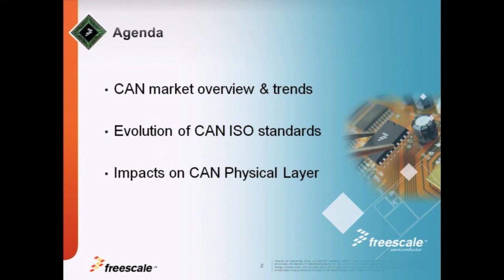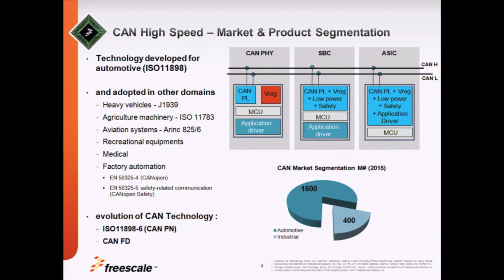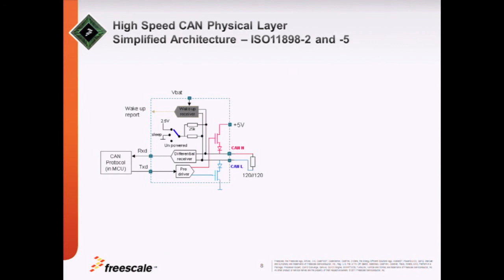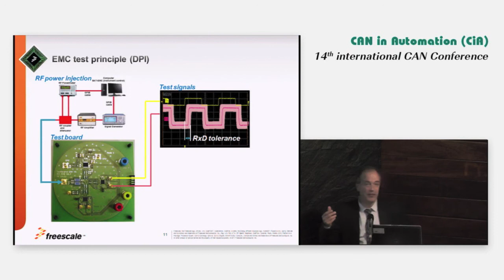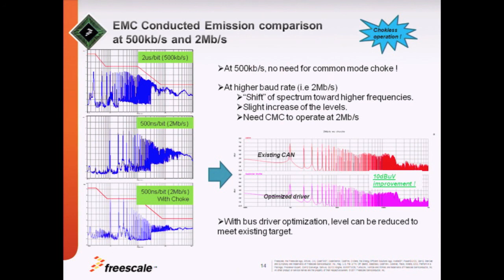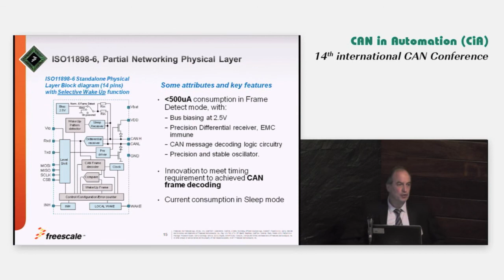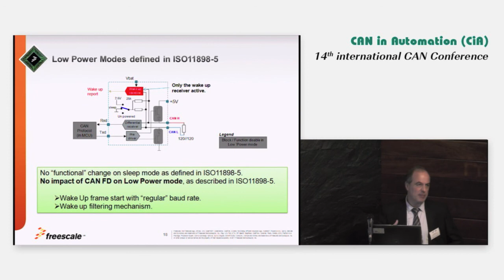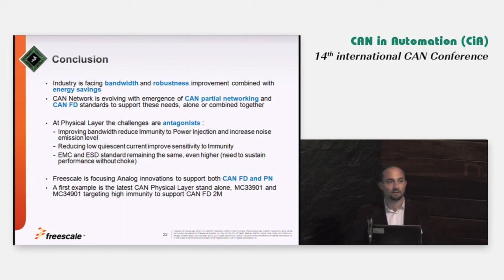Convergence of bandwith, robustness and energy saving challenges on CAN physical layer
David Lopez, Freescale Semiconductor, talks about convergence of bandwith, robustness and energy saving challenges on CAN physical layer at the 14th international CAN Conference held in Paris, FR.